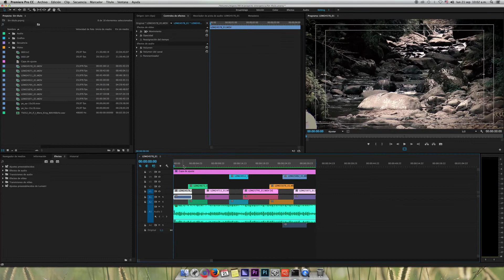EXPORTACIÓN EN ADOBE PREMIERE